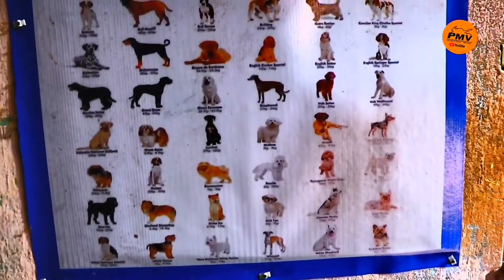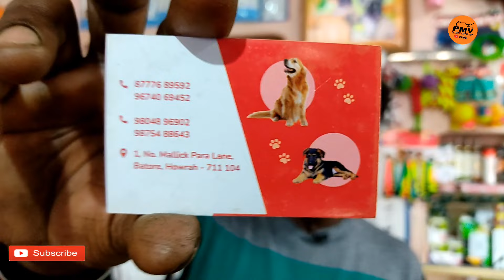New Puppy Shop Kolkata | Super Quality Dogs Available Hare | Very Good Quality Labrador Puppies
DOG FOOD.

Dog Supplement -

Dog Harness-

Pet Bed -

FISH FOOD.

BIRDS FOOD.

Dog Saler Phone number-
* Puppy World *
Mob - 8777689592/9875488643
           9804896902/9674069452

I'm From West Bengal- Kolkata (South 24 Parganas)

NEW DOG PUPPY SHOP GALIFF STREET PET MARKET
KOLKATA PET SHOP PRICE UPDATE
RECENT PET MARKET

COVER TOPICS
1)PET ACCESSORY UPDATE
2)DOGS VIRIETIES
3)NEW PET SHOP VISIT
4)GALIFF STREET PET MARKET KOLKATA 2021
5)RECENT DOG PRICE NEW UPDATE

Galiff street birds market Kolkata !!
Visit Galiff street pet market Kolkata
Largest pet market of west Bengal Kolkata India!!
Galiff street pet market is pet lovers paradise located in north Kolkata at stone's throw distance from the shyambazra 5 point crossing.hebbyitscan findvarious species including of dogs, Birds, rabbits, guinea pigs, pigeon, fish, aquatic mammals plants and flowers. Pet store in Kolkata India Address. Galiff street, Ghosh began, baghbazra, Kolkata West Bengal pin code 700003 Hours Every day :10am-10pm